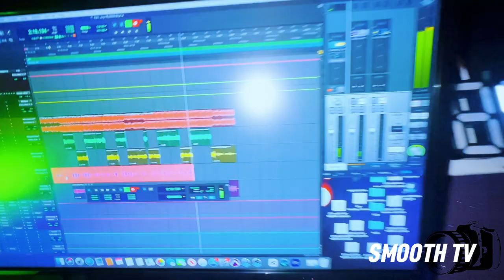Youlee x Yxng Stoney (Raw) Studio Session Vlog